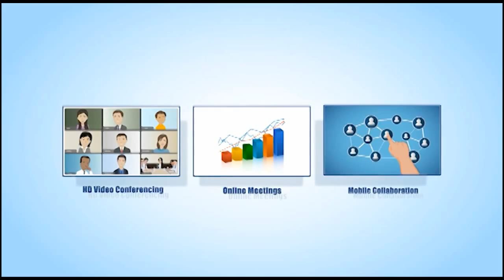Zoom Overview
Presentacion sobre la funcionalidad del software de video conferencia Zoom